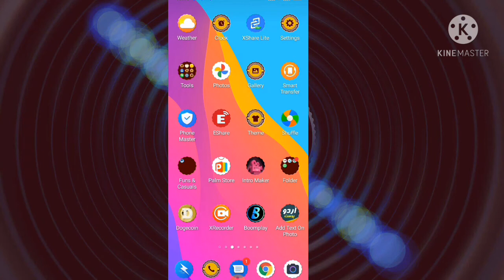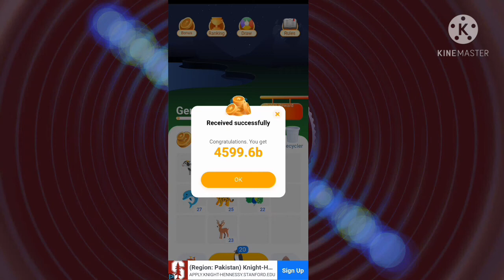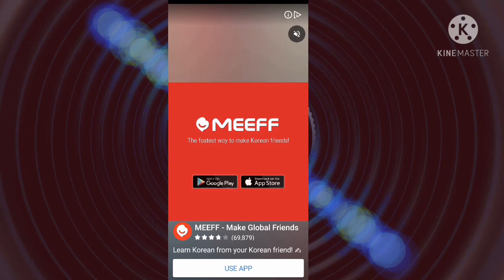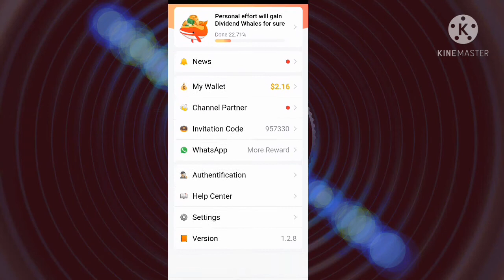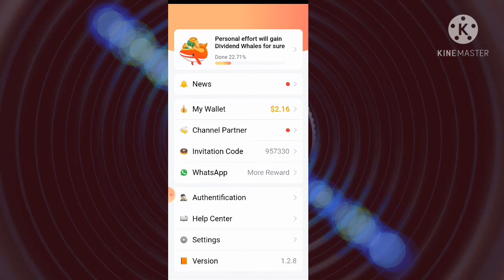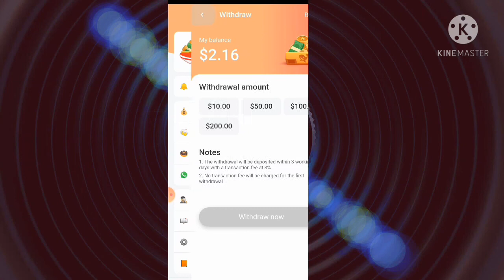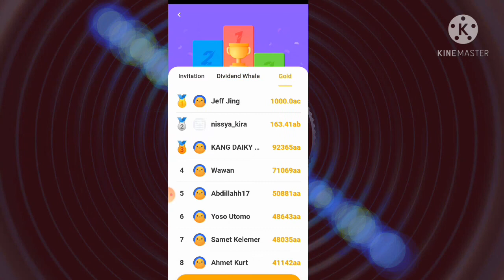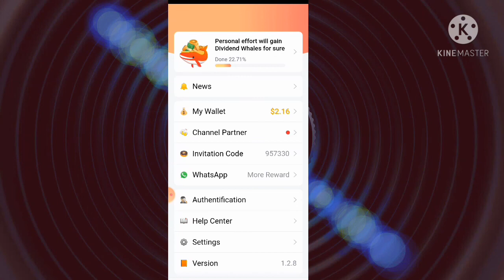Money whale app Earn real money through This app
this is totally real app of earning .Therevisbno fake thing in it .Itsvwithdraw through DodgeCoin wallet .Dogecoin is cryptocurrency .So download it and earn many many more.All things depend upon adds .